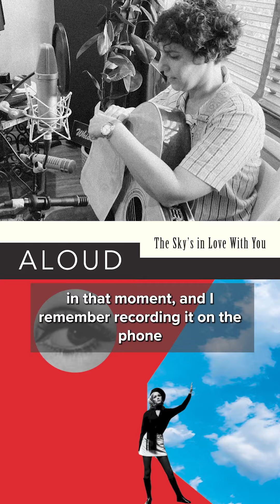How Noel Gallagher inspired the latest Aloud single.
Jen on how our new single, "The Sky's in Love With You," was partially inspired by a Noel Gallagher mondegreen.

Pre-order the Observer Affect EP on Bandcamp and receive an immediate download of this song!